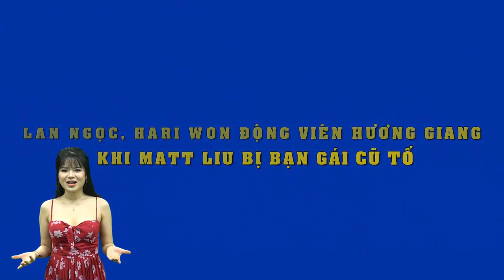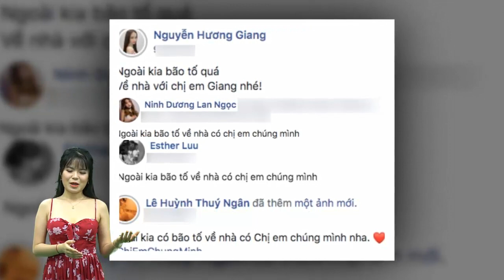Lan Ngọc, Hari Won động viên Hương Giang khi Matt Liu bị bạn gái cũ tố